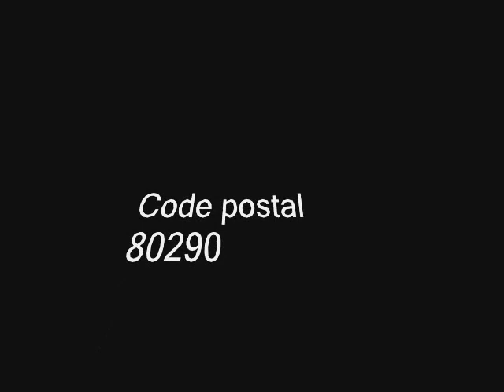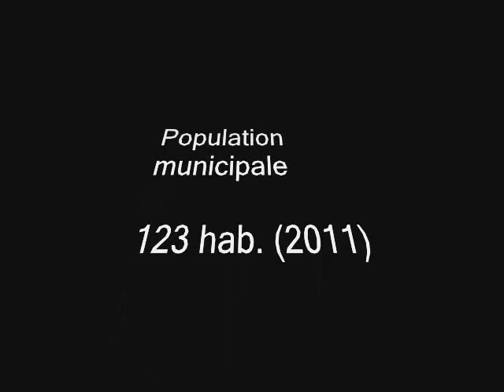Communes de la Somme / Guizancourt